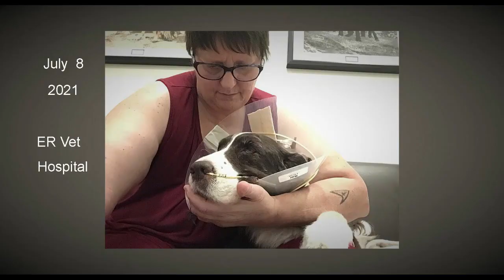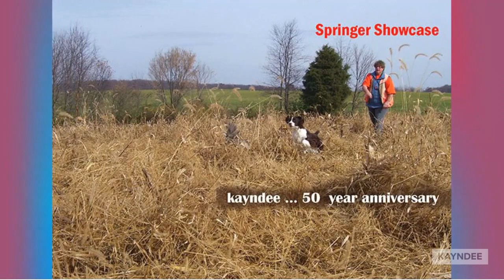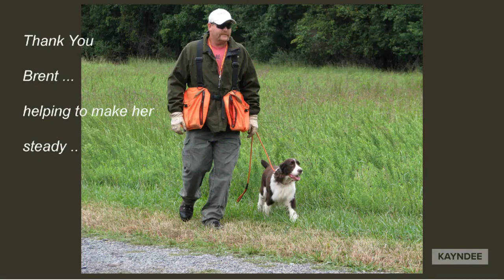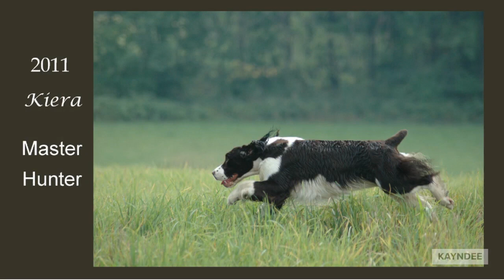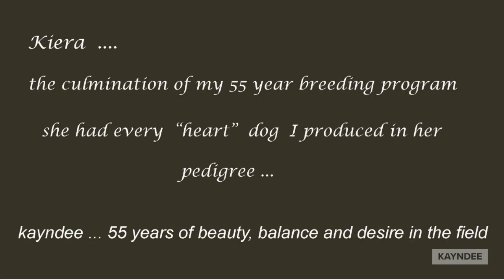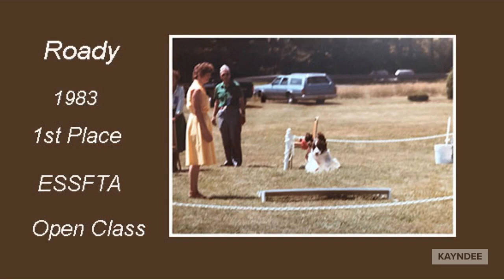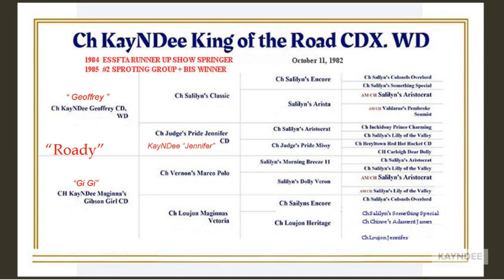Godspeed my precious girl ... wait for me ~ I'll find you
Kiera October 25, 2007 ~ August 20, 2021
Kiera ~ If Love could have saved you~ You would have lived forever ...
Godspeed my precious girl... wait for me, and I'll find you.
mom